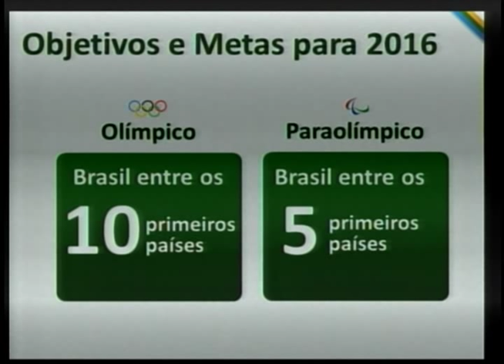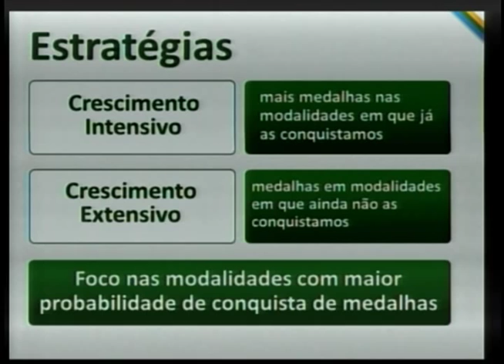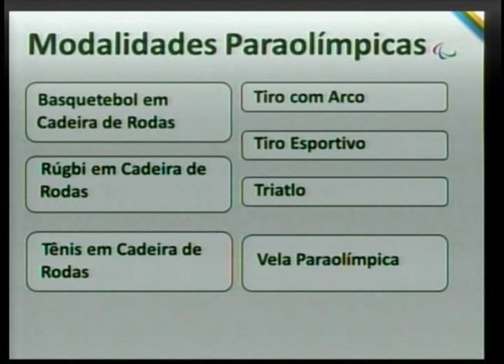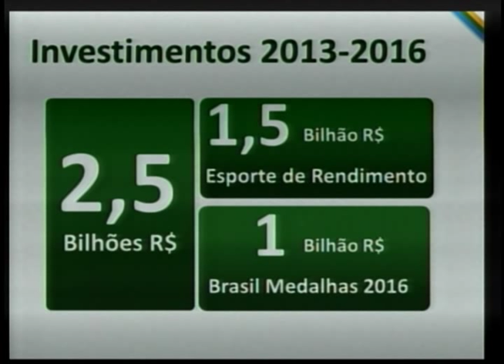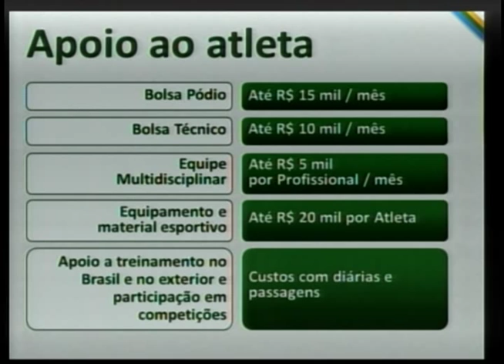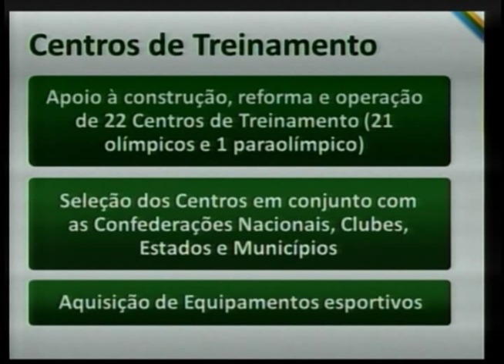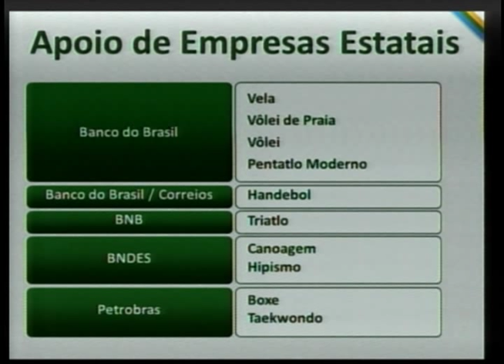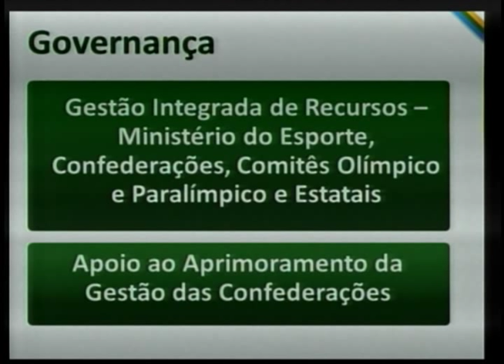Dilma lança Plano Brasil Medalhas 2016 para os jogos olímpicos e paralímpicos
ATIVIDADES DO GOVERNO - 13.09.12: A presidenta Dilma Rousseff lançou, nesta quinta-feira (13), o Plano Brasil Medalhas 2016, que prevê investimentos em modalidades olimpíadas e paralimpíadas para os jogos do Rio de Janeiro. Também participaram da solenidade o ministro do Esporte, Aldo Rebelo, os presidentes do Comitê Olímpico Brasileiro, Carlos Arthur Nuzman, e do Comitê Paralímpico Brasileiro, Andrew Parsons, além de atletas medalhistas dos Jogos Olímpicos e Paralímpicos Londres 2012.